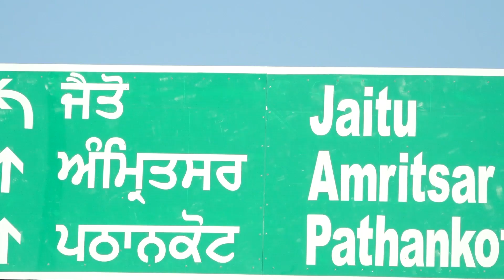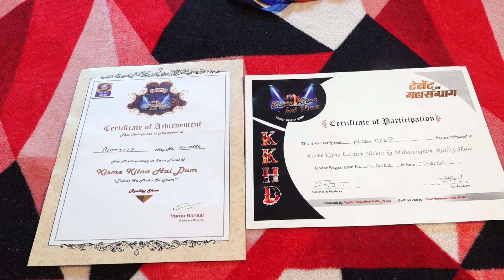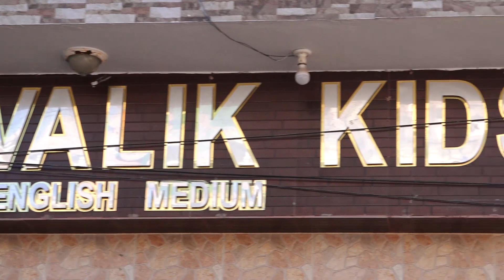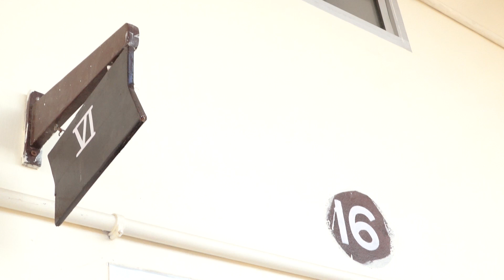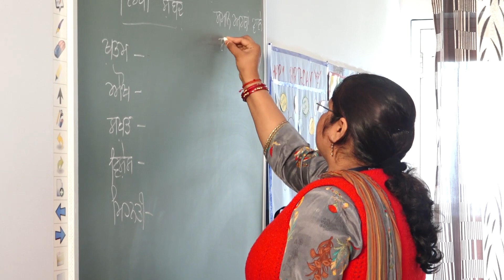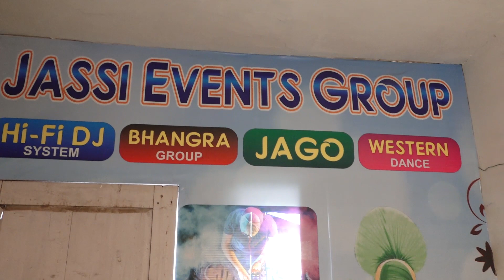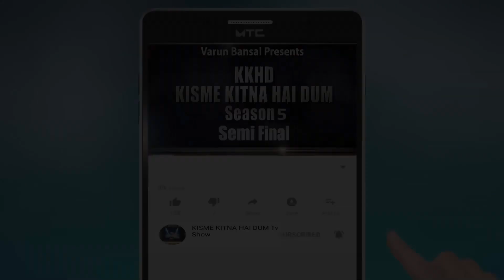ALAMDEEP I KKHD I Biography I Self Documentary I Kisme Kitna Hai Dum Tv show